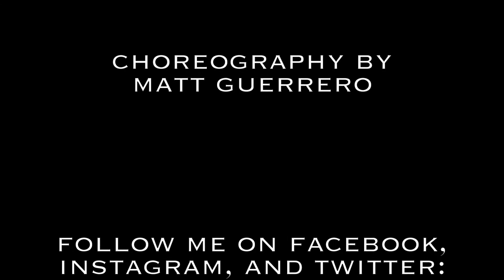Lost On The Way Home (Shashu Pwrfnk Remix) | Choreography By Matt Guerrero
Wuddup Friends!

It's Been A While Since I Posted A Video And I Really Wanted To Film And Post This Routine! I Had Fun Creating This Piece! Definitely A DOPE Song AND A DOPE Remix By Shash'u! Hope You All Enjoy It! :D

movement lifestyle ml tyga wale dj drama hip hop rap dance choreography trey songs justin timberlake nsync massage jhene aiko worst drake behavior behavior kaskade panic city diplo zedd atmosphere dance edm edc pussy money weed all i need asap mob rocky strawberry bubble gum travis garland mj escape Michael jackson loving you blue peace edm edc gangster beyonce yonce flawless ariana grande edm edc zedd diplo weeknd chris brown prodigy las vegas crew whip nae name turnt